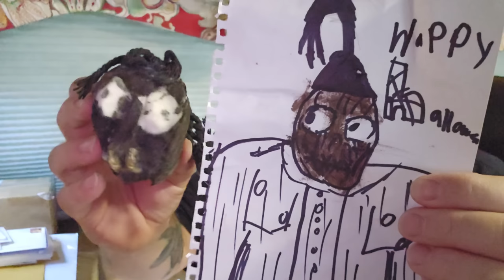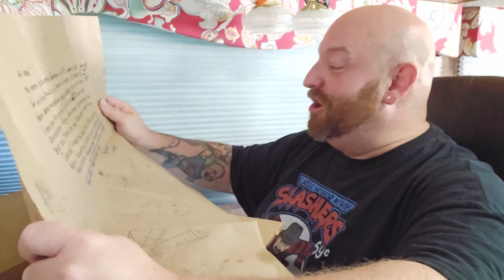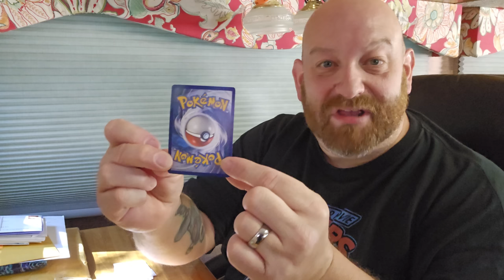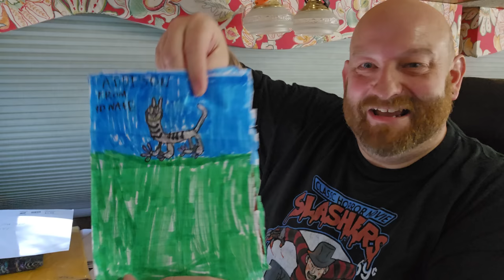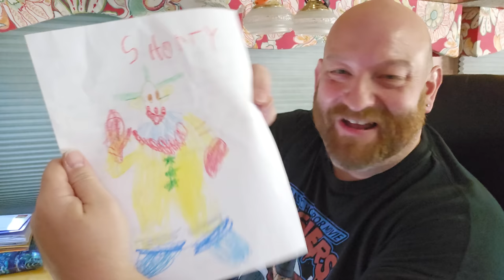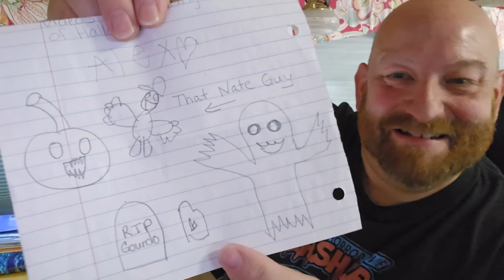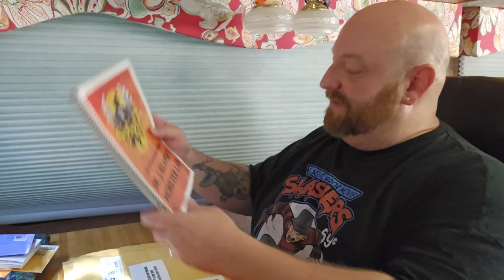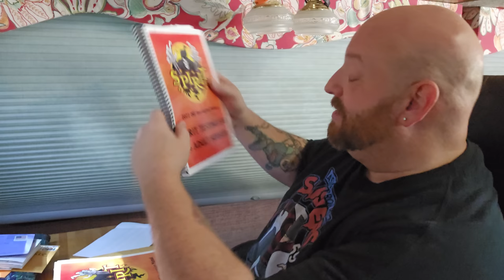SPIRIT HALLOWEEN ISE BOOKS! FANMAIL FRIDAY part 1